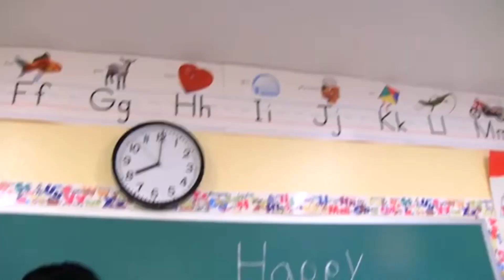SML YTP: Cody Joins A Gang!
SML Movie: Cody's Green Problem!